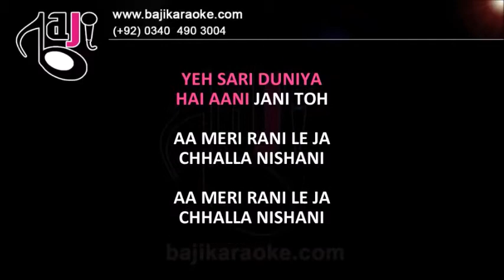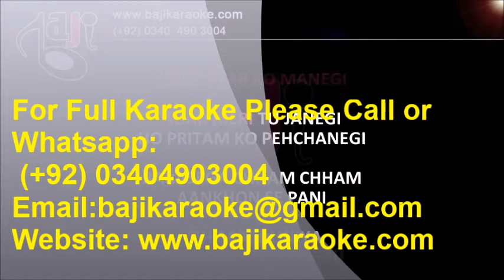Meri Mohabbat Teri Jawani | Video Karaoke Lyrics | Anjana, Mohammad Rafi, Baji Karaoke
Baji Karaoke Presents Meri Mohabbat Teri Jawani Karaoke Song with Lyrics From Movie Anjana. Sung By Mohammad Rafi

Song Title – Meri Mohabbat Teri Jawani
Movie/ Album – Anjana
Movie Cast – Babita, Rajendra Kumar
Karaoke Format – Karaoke Video Lyrics
Karaoke Duration: 4:54

Kind Regards